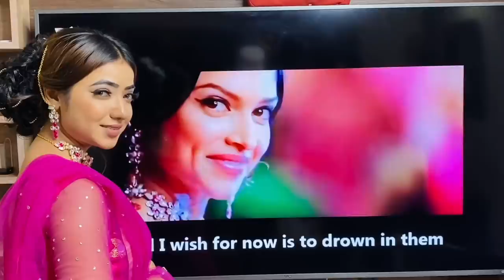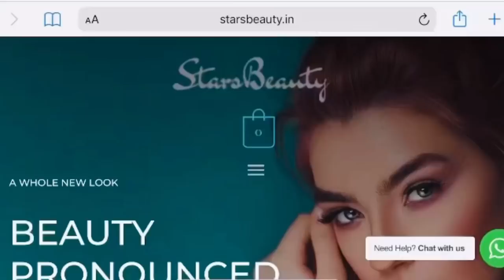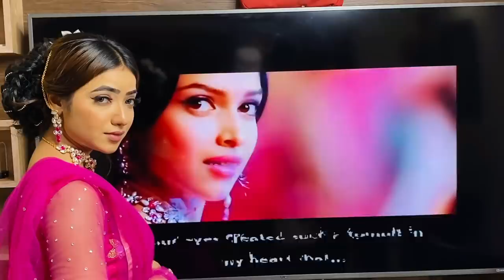Om shanti Om | look recreation | MUSKAN SHARMA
Get flawless skin with the glint you skin lightening range!

Hi everyone.
This look i have created inspired from the movie OM SHANTI OM starring deepika padukone & sharukh khan.

This look is from the scene jaha deepika padukone apne movie ke premiere ke liye jaati hai aur vaha car se utar te waqt ye song play hota hai { aankho me teri ajab si ajab si aadaye hai }

All video and pictures on my Instagram profile.

Team work includes.

*My mother